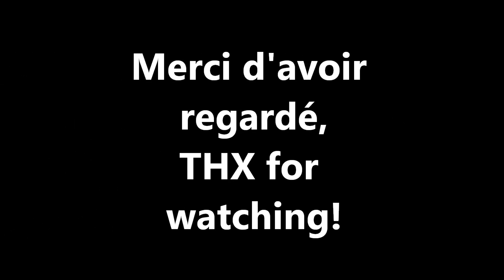Far Cry 4 - PC partie 4 [Fr]